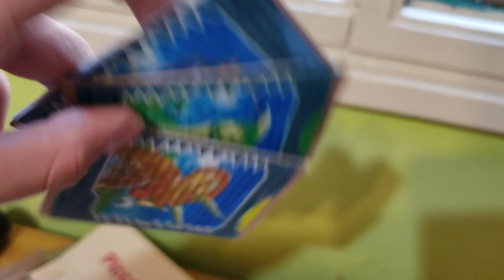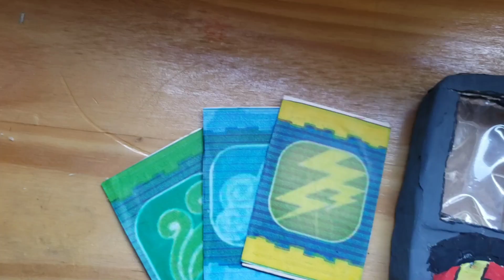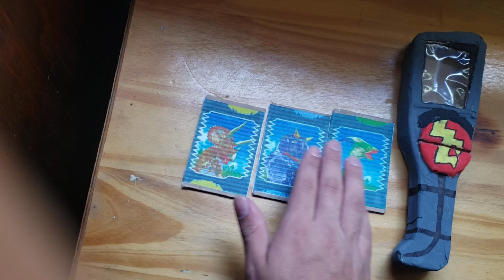Haciendo un DINOLECTOR de Cartón Parte#2 (Dinosaur King) / it'sTinchoGamer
Segunda parte, el final, si lo hicieron espero que les haya quedado buenisimo y pasenme su foto del dinolector al Instagram y así los subo y etiqueto en mis historias